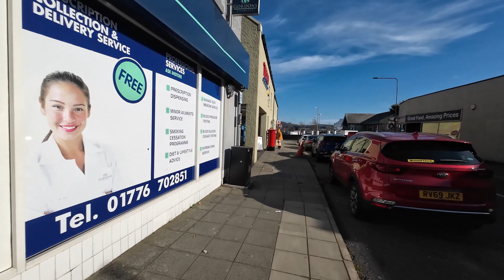stranraer - Sunk Without The Ferries ?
join me for a trip around stranraer in dumfries and galloway looking at the history and future